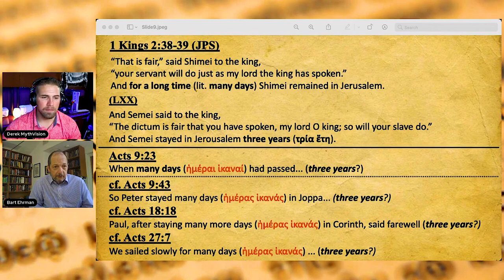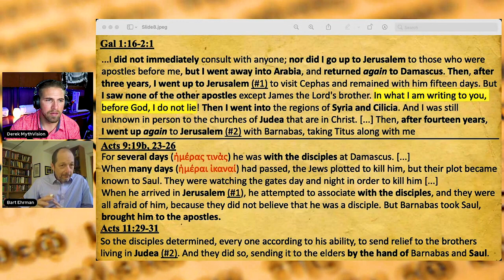Does the Book of Acts Contradict Paul visiting Jerusalem Professor Bart D Ehrman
McLatchie pushes back against the idea that Acts contradicts Paul by claiming that Paul simply had no reason to mention all of the events in his itinerary.
It appears that Apologist will attempt any means to make many days seem like 3 years.

0:18 - show starts
12:06 - show ends

Learn More or Sign-Up Here - -

Dr. Dennis MacDonald’s Course, “Reading the Gospels with One Eye on Greek Poetry”:

*BART EHRMAN’S RECOMMENDED ONLINE COURSES HERE*

Sign up for the 7-hour resurrection debate between Dr's Bart Ehrman & Mike Licona